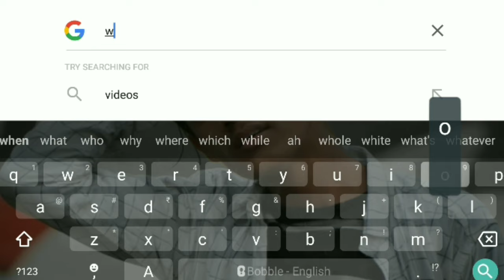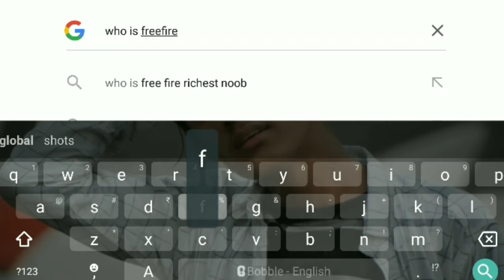FREE FIRE IN 1921 YEAR || PAST OF FREEFIRE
DON'T BE SERIOUSL GUYS